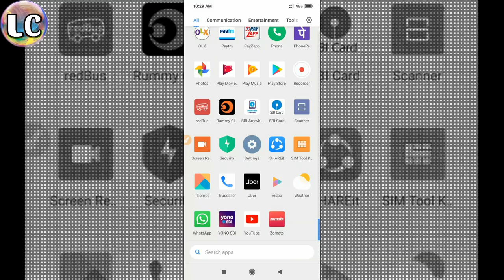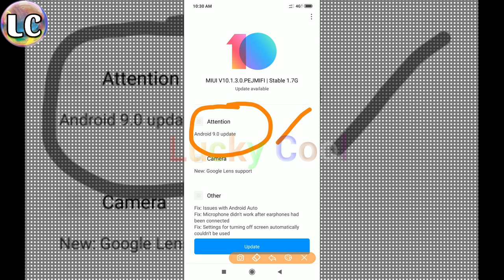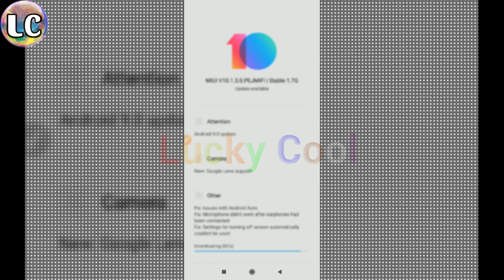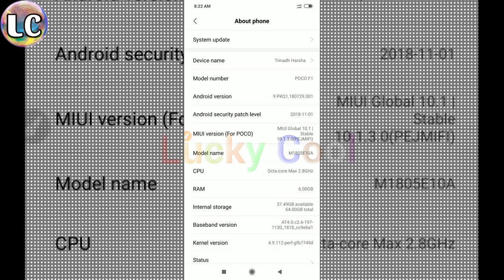Poco F1 MIUI 10.1.3.0 Android 9.0 Pie Global Stable update now rolling out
While it's great news that the Poco F1 has now been updated to Android 9 Pie, there are a few bugs and issues that the company needs to fix.

The Android 9 Pie update will show up along with MIUI 10.1.3.0
Some users have also complained that games do not work in full-screen mode
Poco has confirmed that the Poco F1 will get Android Q in the future
Poco F1 MIUI 10 Android 9.0 Pie Global Stable Update Quick Look || what's New ?